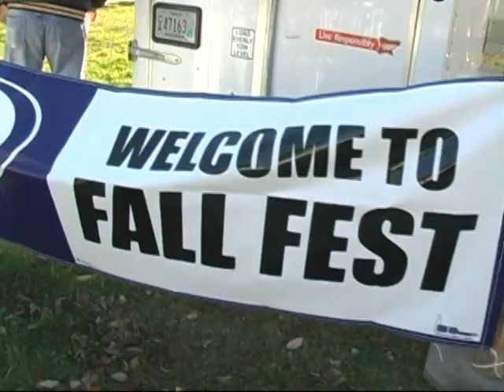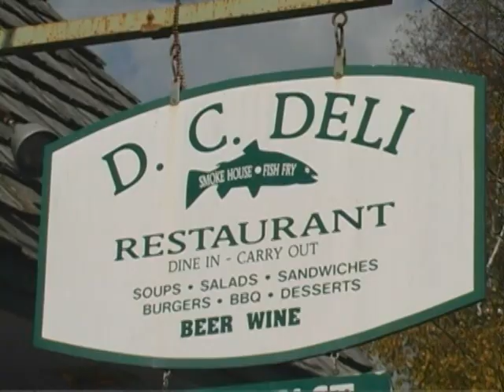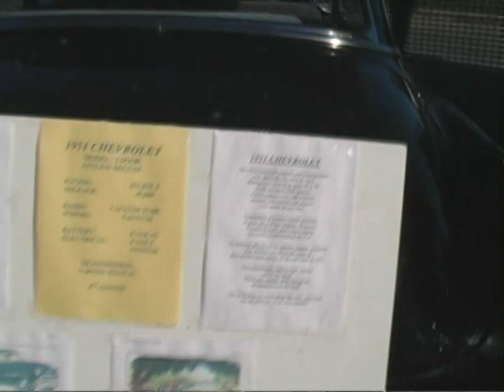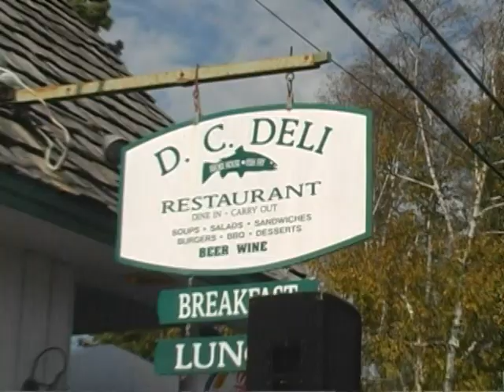10-16-10 Fall Fest in Sister Bay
An annual outdoor street festival in Sister Bay, Wisconsin.  Dennis Connolly leads us on a tour which includes an antique car exhibit and some jazz music by Big Mouth Quartet with Pat Judy, Woody Mankowski, Paul Sowinski and Jay Whitney.